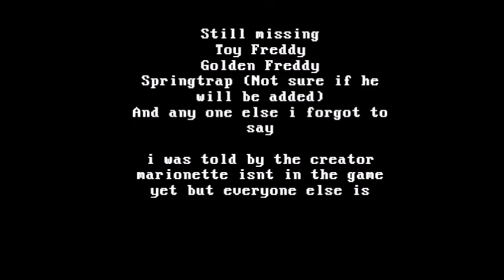Jeff. Thompson. Campbell. By Gygasnuke Episode 2 Surprise Attack Beware of Shadows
"Why can't I just shoot the animatronics?"

Cause you're not Jeff Thompson Campbell that's why.

Welcome to Jeff. Thompson. Campbell., a fan game of Project Freddy which is a fan game of Five Nights at Freddy's. Gameplay consists of shooting animatronics and collecting batteries to fill up your power meter. Once it's full the lights come on and everyone is happy. For some reason.

I started making this game with the intention of just making some random shooter. My ambitions for it have quickly grown from something that probably could have been completed in a few days to something I'll have to spend the next few weeks on. Right now, the core gameplay is in there, but here's a list of things I still need to make.

Challenges: What will be the main aspect of the game, challenges will be unlocked based on actions you take in the primary game.
Withered animatronics
Freddy's head
Extra characters
Boss battles
local multiplayer
more tiles
A quick word on Project Freddy: This is not intended to be canon. It is a fun little game that tests your mettle against Freddy and the gang. Jeff is simply a conduit for my powah or something. Here's a link to it btw:

And cause this is a thing now